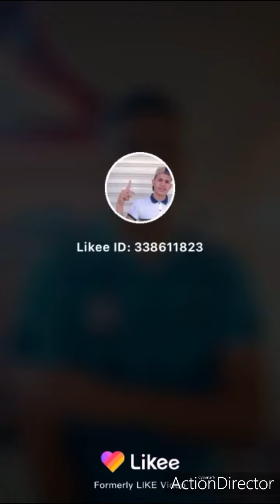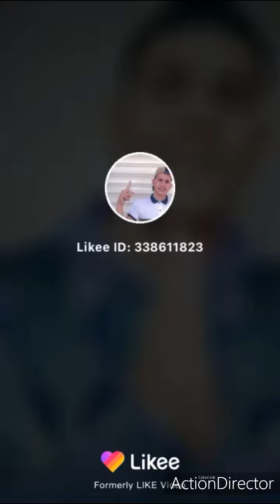المريول الجزائري💖 Midou _Vs _Simo من الأفضل 😍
الأنوش الجزائري 😘